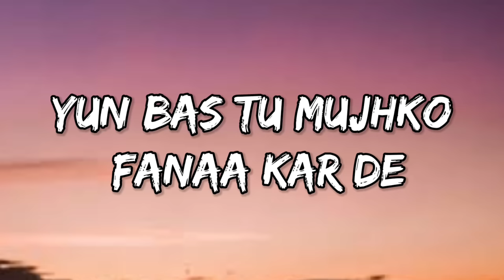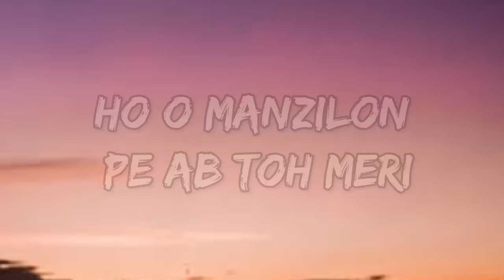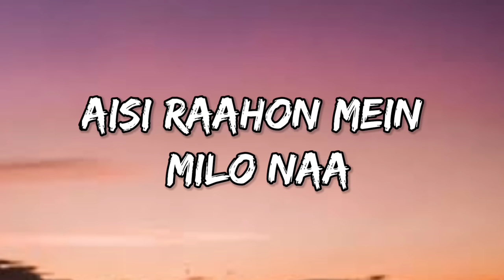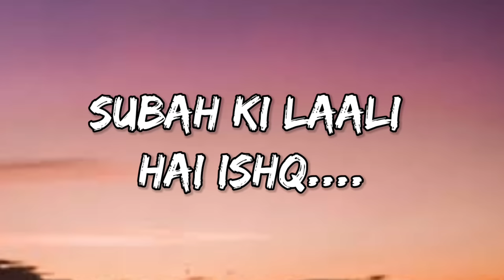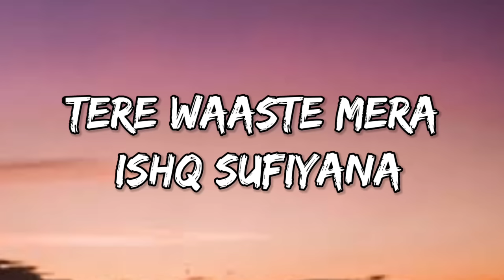ishq sufiyana song lyrics Vishal-Shekhar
Instagram:I'm on Instagram as @ankurrathod_. Install the app to follow my photos and videos.